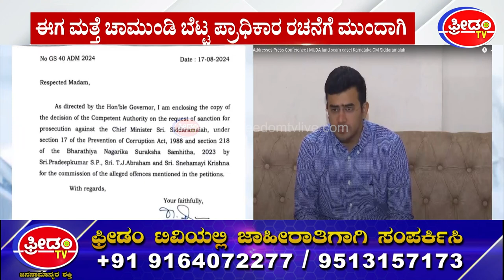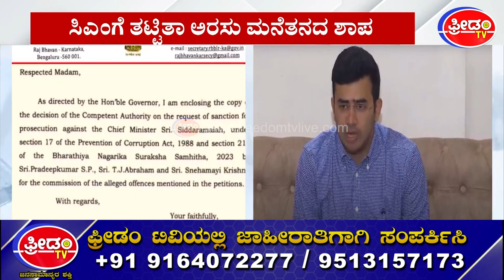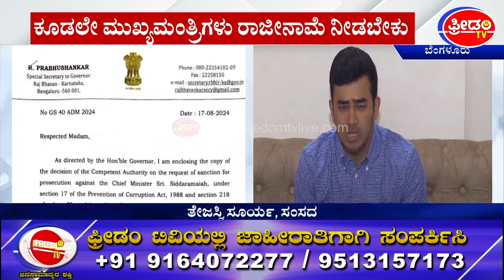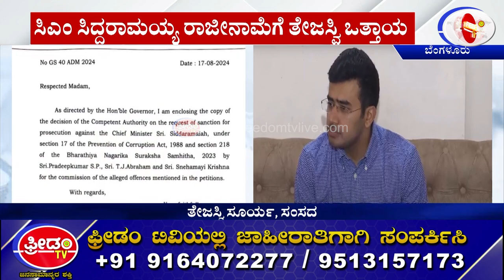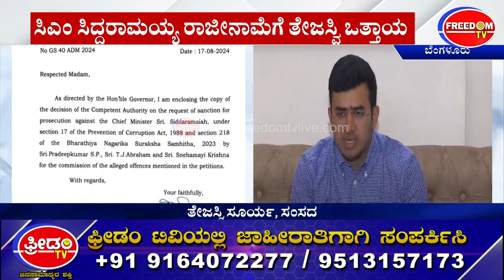Tejasvi Surya Demands Karnataka CM Siddaramaiah's Resignation.